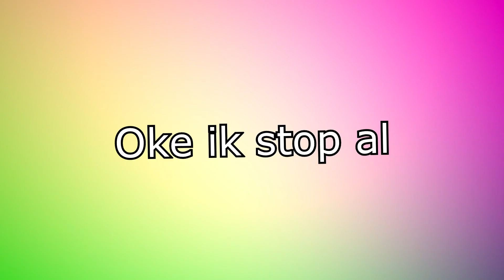WAT WIL DEZE MAN VAN MIJ?!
► Minecraft server: play.hetgames.nl